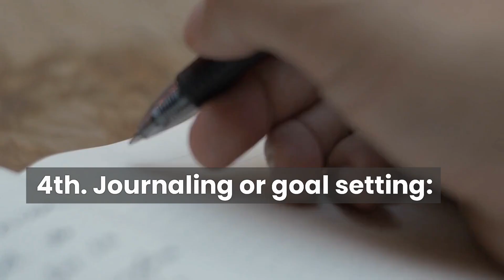5 best morning routines to maintain